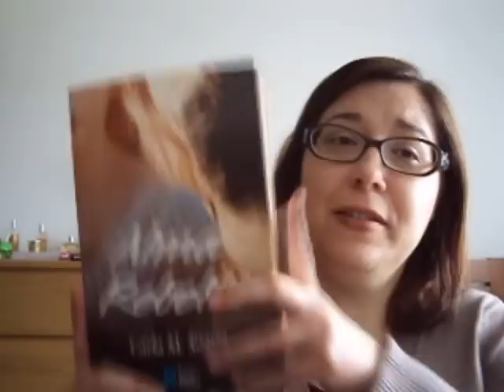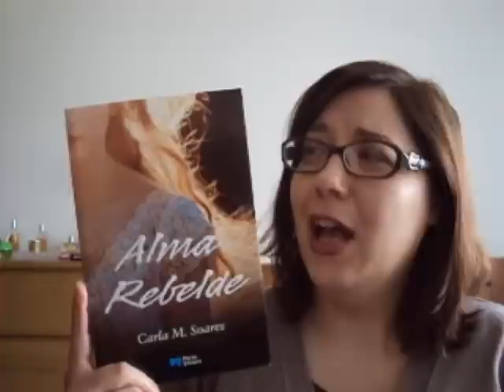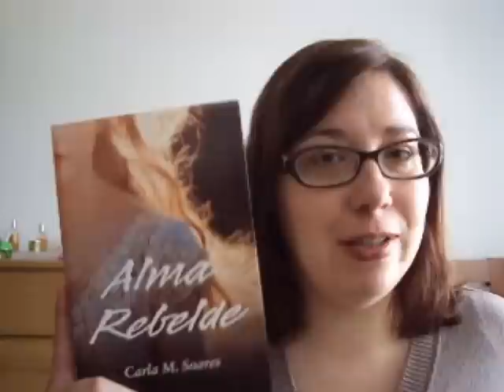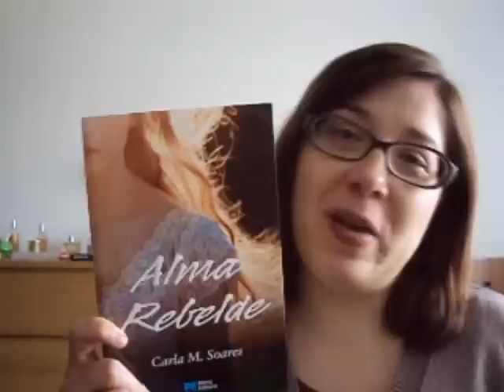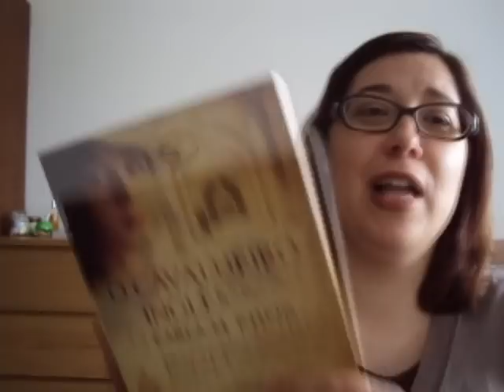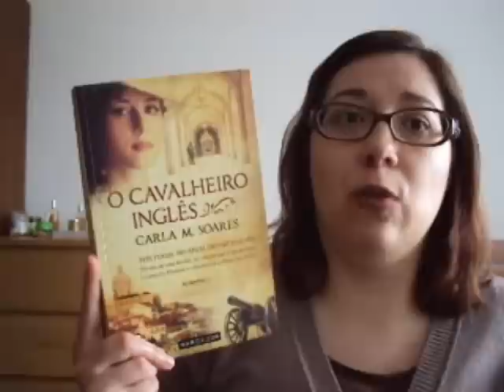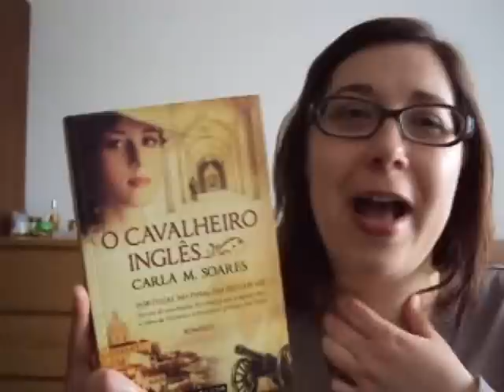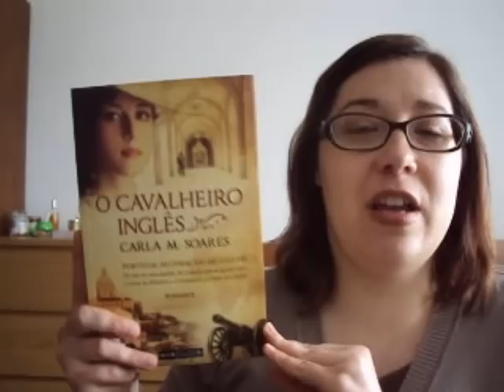Autores Portugueses: Carla M Soares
Links para o vídeo:
Alma Rebelde : 1:59
A Chama ao Vento 9:25
O Cavalheiro Inglês 16:52

🔎 Neste vídeo encontram:
autores portugueses, autores nacionais, literatura portuguesa, literatura nacional, leituras, opinião, review, literatura, livros, amo ler, amo livros, booktube, booktube portugues